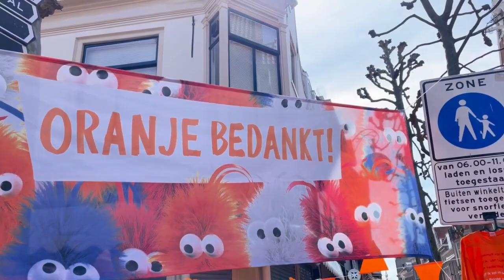Kings Day Amsterdam 2023 | Exploring the Festive Traditions of Dutch King's Day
Join the Orange Madness: A Vibrant Vlog of King's Day 2023 in Amsterdam!